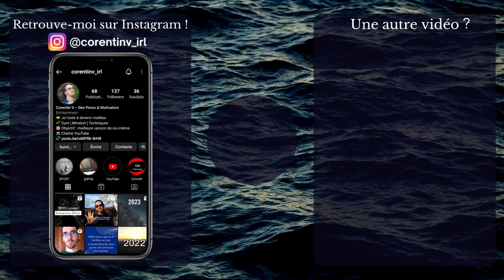6 mois pour CHANGER sa VIE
Après le Défi 30 Jours, voici le Challenge 6 Mois !

6 mois pour changer sa vie c'est peut-être viser un peu grand, mais 6 mois à travailler dur pour se rapprocher au maximum de ses objectifs payeront toujours plus que 6 mois à ne rien faire. C'est avec cette mentalité là que je vous parle aujourd'hui de ce nouveau projet qui va prendre place sur toute la première moitié de l'année 2023 !

J'espère que la vidéo vous plaira et bon visionnage !

Hello 👋

Cette chaîne YouTube est comme un livre sans fin : j’y vois l’opportunité de raconter des histoires encore et encore, et ce en pouvant toucher et aider énormément de monde à progresser et s'améliorer. 📈

Alors qu’est-ce que je vais faire ici ? 🤔
Je vais expérimenter, je vais sortir de ma zone de confort, je vais voyager, je vais découvrir, je vais essayer, je vais échouer, mais surtout je vais apprendre. Alors je vais recommencer, encore et encore. Mais plus que tout, je vais oser. Oser rêver, oser me dépasser, oser agir, oser vivre. 🌱

Je décide de me donner les moyens de vivre la vie que je veux. Et toi ?

Corentin

▬▬▬▬▬▬▬ RÉFÉRENCEMENT ▬▬▬▬▬▬▬

Salut, ce petit texte apparaîtra dans les descriptions de mes vidéos. Le but est d’améliorer mon référencement. Si tu as une chaîne YouTube je t’invite à faire pareil. Je suis un jeune entrepreneur curieux et créatif qui a soif de découvertes, de voyages, d’expériences et d’apprentissages.
Je pense sincèrement que rien n’est impossible pour ceux qui osent rêver, travailler dur et se donner les moyens d’atteindre leurs objectifs. C’est ce message que je veux partager au travers de mes vidéos. Ma chaîne est basée sur le développement personnel, l’entrepreneuriat, l'inspiration, la motivation, la philosophie et le bien-être. L’objectif est d’aider et inspirer à sortir de sa zone de confort pour apprendre et devenir meilleur. Merci à toi d’avoir lu jusqu’ici et à très bientôt !